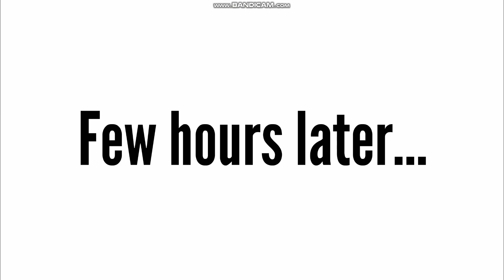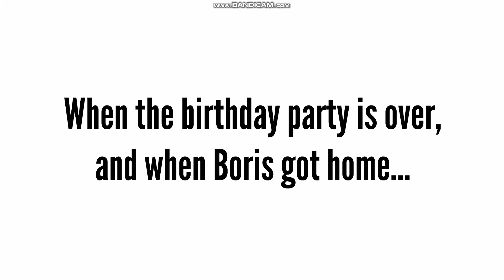Boris Goes To My Birthday Party While Grounded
Today is my birthday! I am now 16 years old! And to celebrate, I made this video! Enjoy!